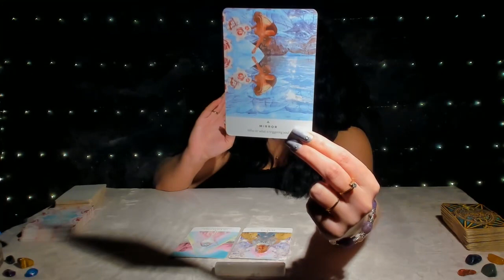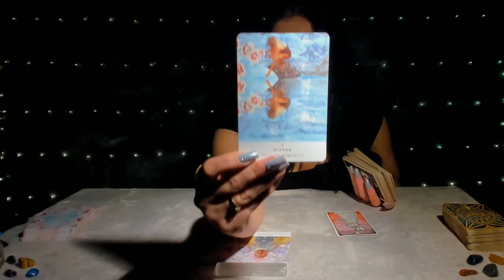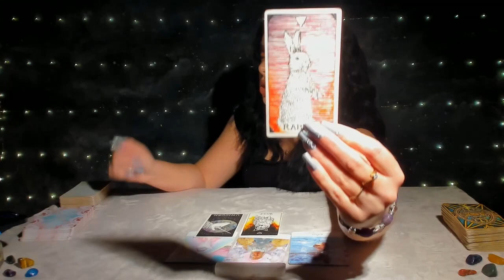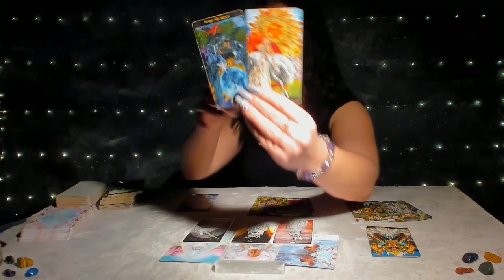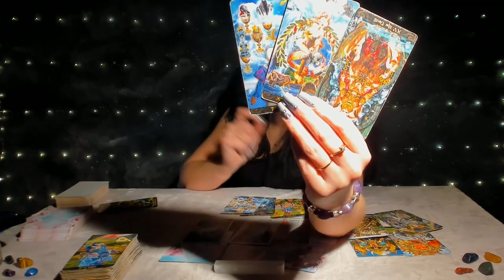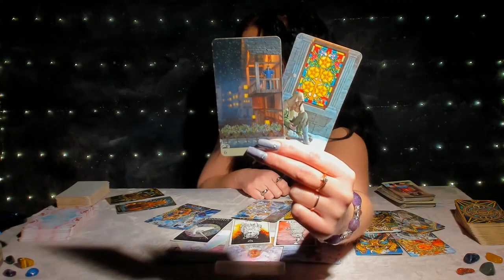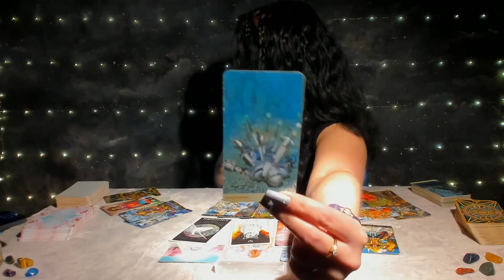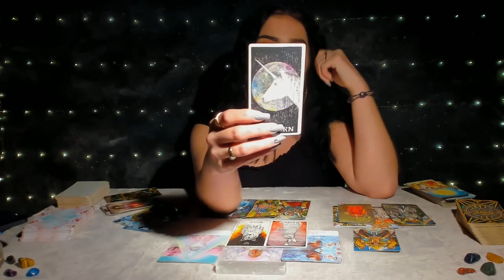LEO APRIL♌🌷"SPIRITUAL EVOLUTION🧿 A HEAVY WEIGHT HAS BEEN LIFTED. YOU KNOW URSELF SO MUCH BETTER"